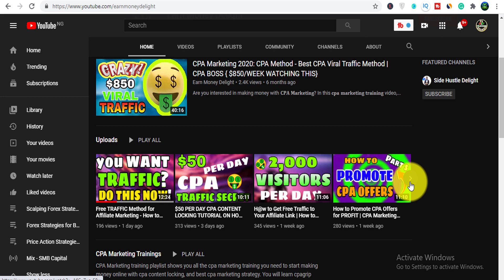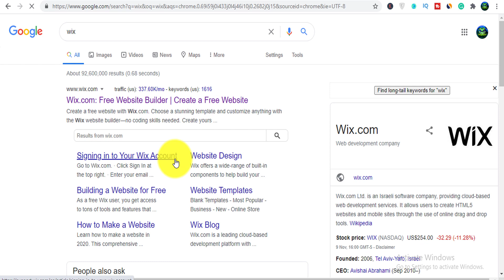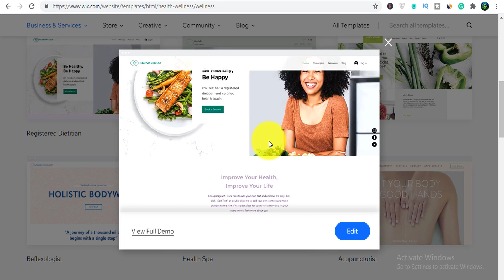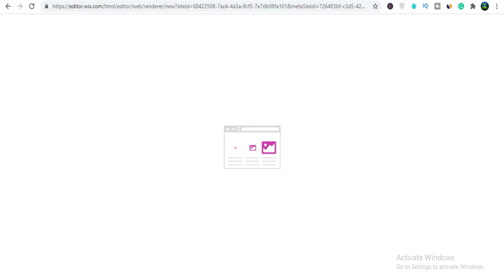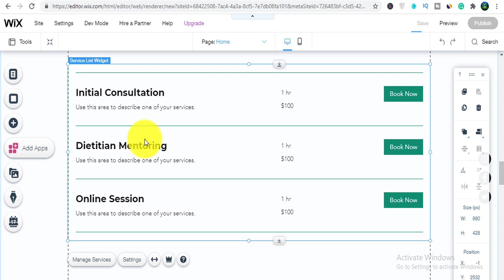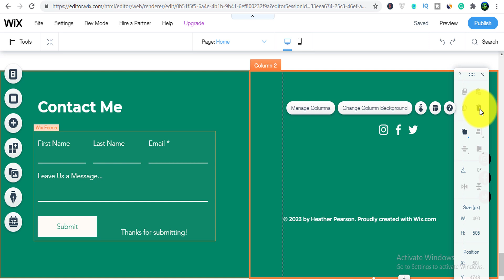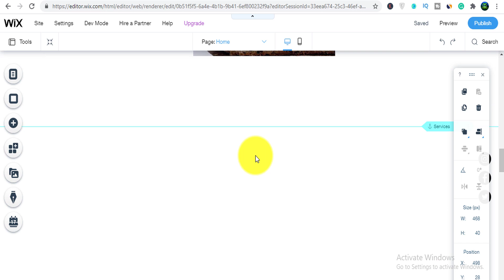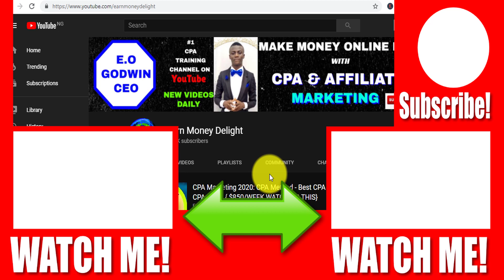How to Promote Affiliate Marketing Links without a Website {FREE}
How to Promote Affiliate Marketing links without a Website for FREE video will show you how to do affiliate marketing for free and make money with it. Affiliate marketing promotion is essential hence, you can implement this method for free. You should be able to learn how to promote affiliate marketing without a website for free.

✅ Traffic Power Delight Course {Highly Recommmended}

MY CHANNEL FULL PLAYLIST {EARN MONEY DELIGHT}